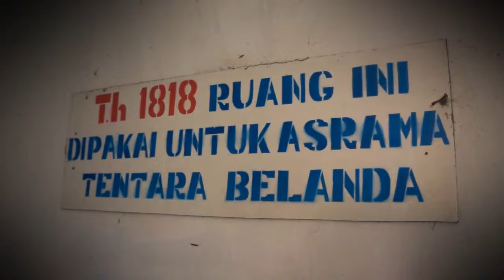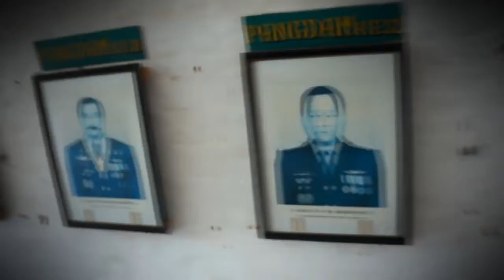Colonial Heritage: Benteng Van der Wijck Gombong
Benteng Van der Wijck, Gombong, Jawa Tengah (6 November 2012).